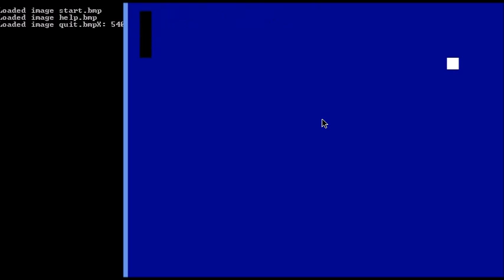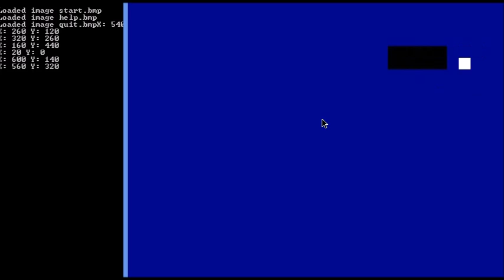Retro interpretation of Snake Game (my first C++/SDL game 2013)